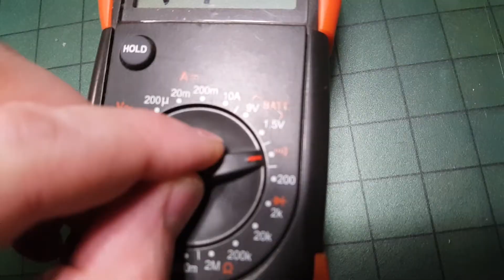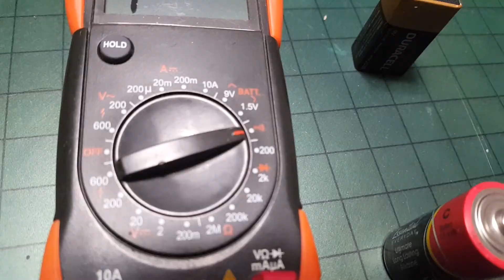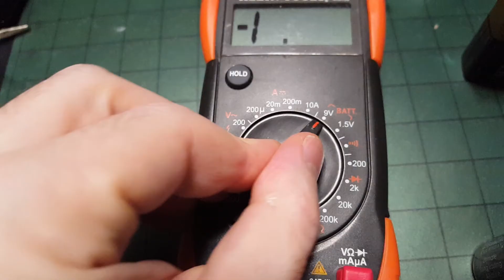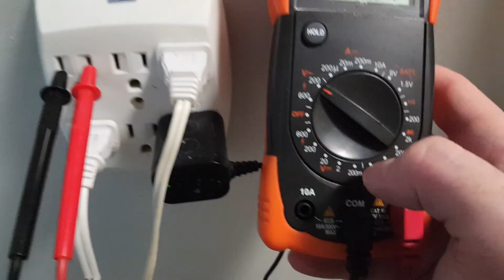Christmas Tree Lights Not Working? How to Check a Fuse With a Multimeter And Replace a Fuse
Don't throw away your string of lights yet. It might be a fuse!